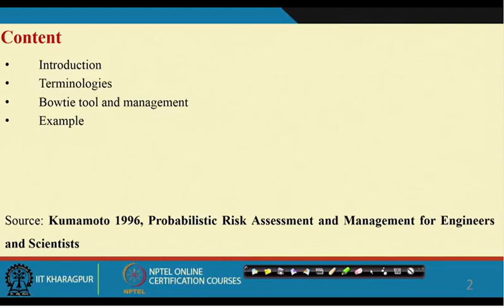BOW TIE RULES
safety class#bmw